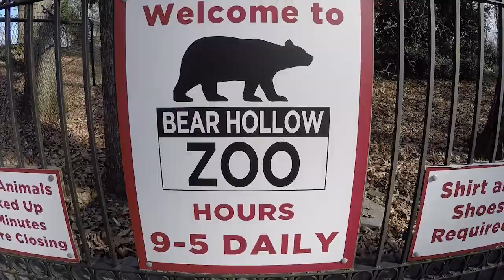No Drinking & Droning - Athens Zoo ThaView 003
the 3rd installment of ThaView